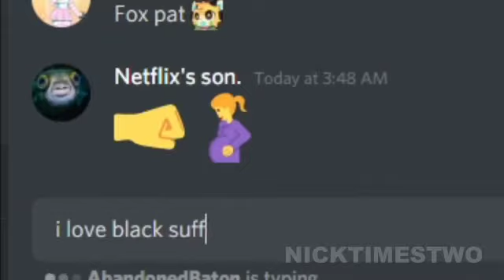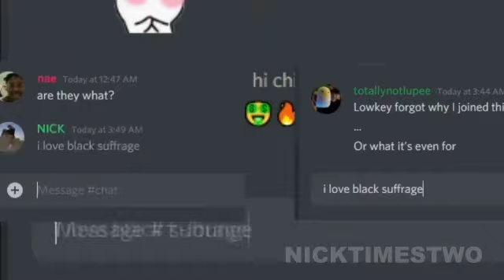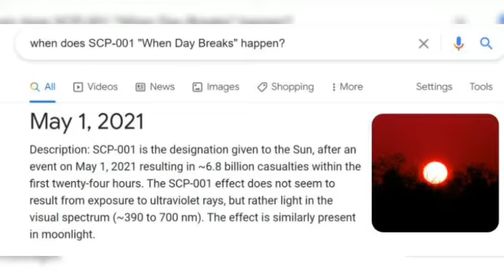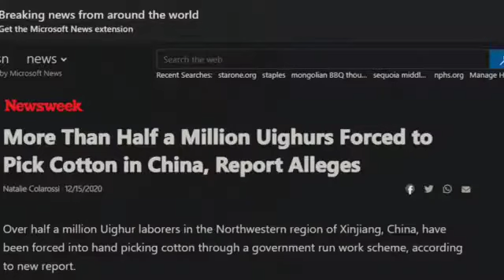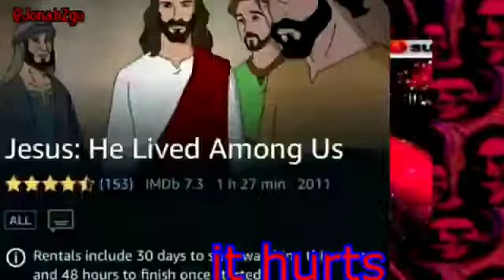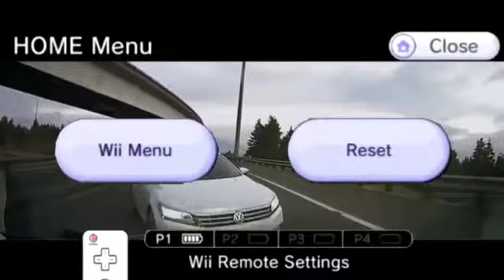memes to watch when bored 3